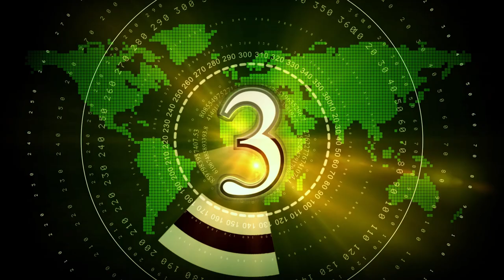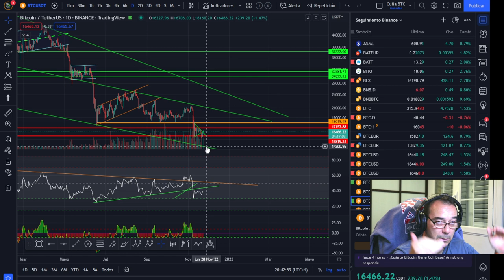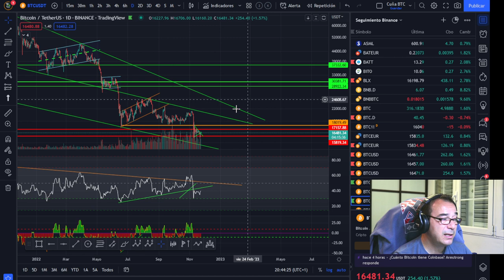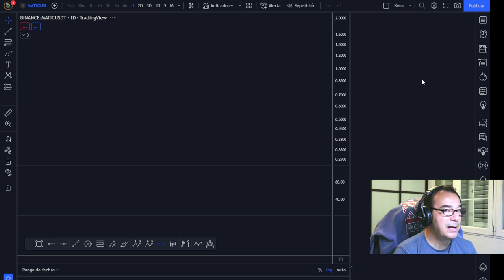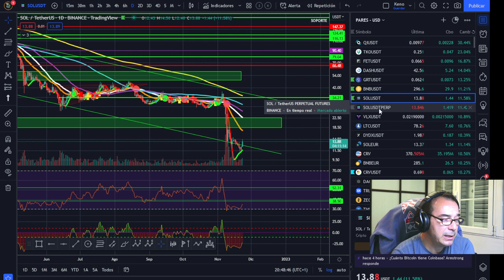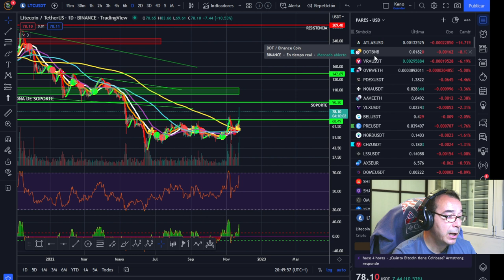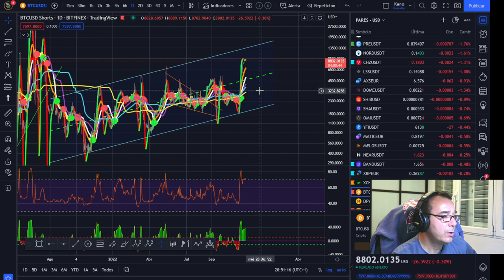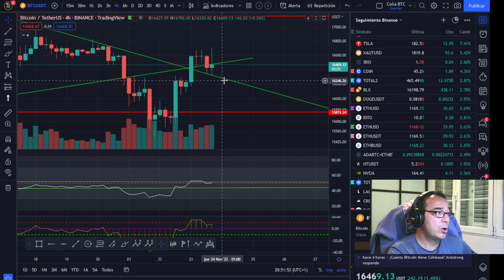🚀 BITCOIN🤢🤢🤢 ¡PARECE QUE ESTO NO CUMPLE! 🤢🤢🤢¿SEGUIREMOS EN ESTE MARGEN?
🚀 BITCOIN💵💵💵 ¡LA MEJOR INVERSIÓN DE LA DÉCADA! 💵💵💵🚀 BITCOIN🤢🤢🤢 ¡PARECE QUE ESTO NO CUMPLE! 🤢🤢🤢¿SEGUIREMOS EN ESTE MARGEN?